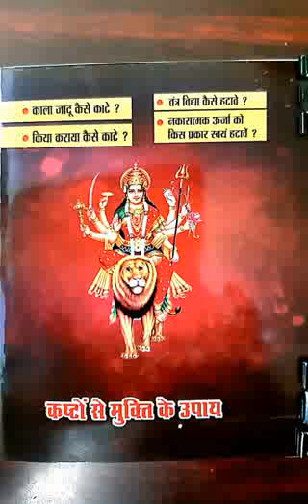पेड़ से डाली टूटने पर समाप्त हो जाती है, उसी प्रकार यह कार्य करने पर आप नष्ट हो जावेगे ?